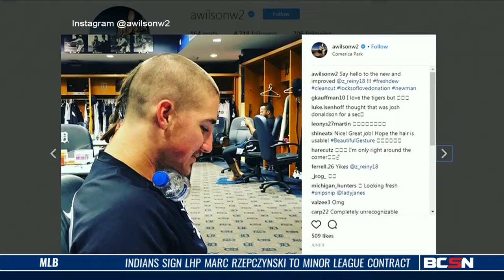Zac Reininger Continues to Grow with the Mud Hens